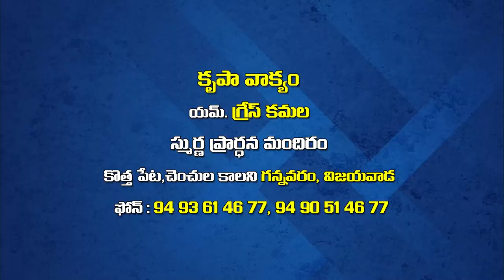grace amma garu ||4 8 22||అంశం:నాద సత్యస్వరూపి పార్ట్ 1